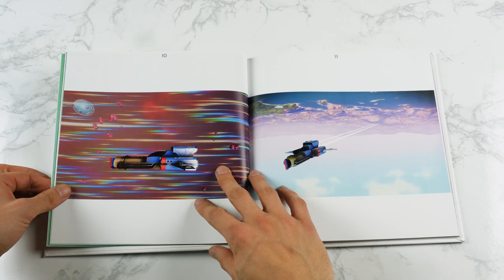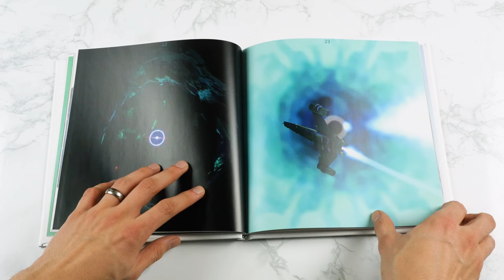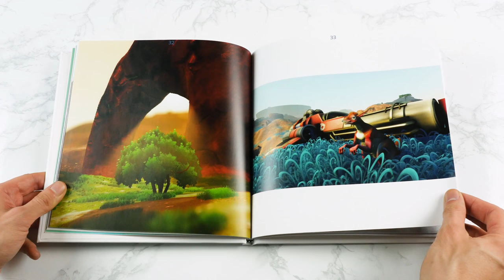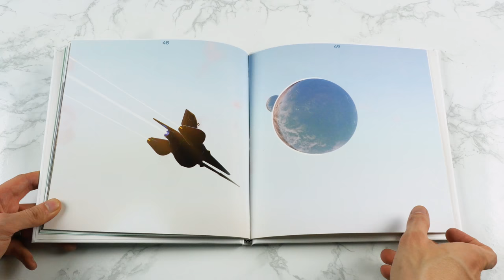NMS Photobook Volume I Flipthrough | ART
This is a little project I started this month. I took a ton of photos I made in No Man's Sky and designed 50 pages for the first book showcasing the photos. No mods, no photoshop (other than cropping and titles)... just pictures.
This is just a look-through of the pages.

Lots of stories in these photos...

Music from the game No Man's Sky created by 65 Days of Static and procedurally generated with Paul Weir's magic.